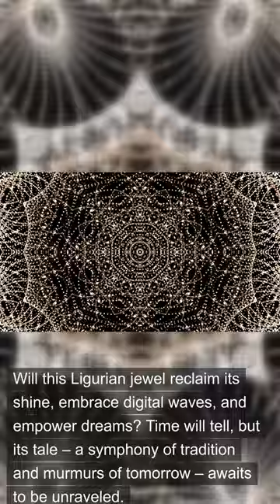Cassa di Risparmio di Genova e Imperia Italy: Unbelievable Scandals and Hidden Fortunes EXPOSED! 💼💰